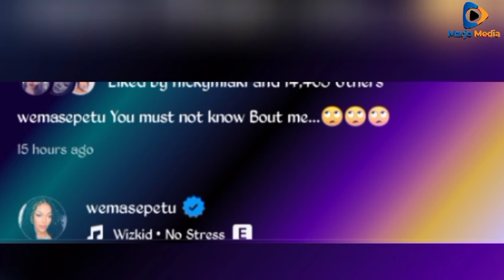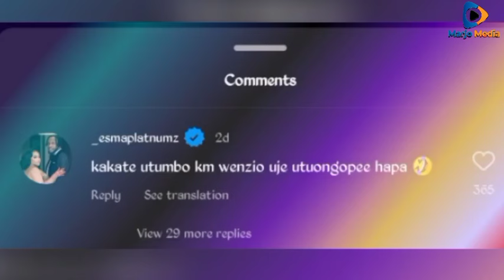MAKUBWA😭! WIFI ESMA APEWA ZA USO NA WEMA SEPETU, AMJIBU KISA KUKATA UTUMBO "hunijui vizur wewe" VITA